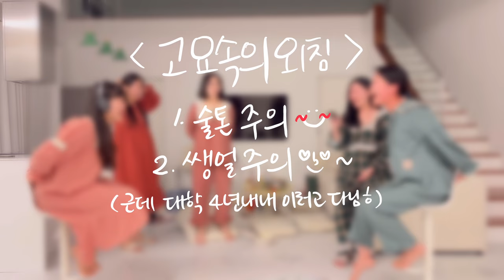강릉 𝐕𝐥𝐨𝐠 • 우정여행 가서 신서유기 고요속의 외침📢💥 | 웃음보장 (feat. 강릉 우정여행)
채널로 들어오시면 더 다양하고 재밌는 영상이 많아요!